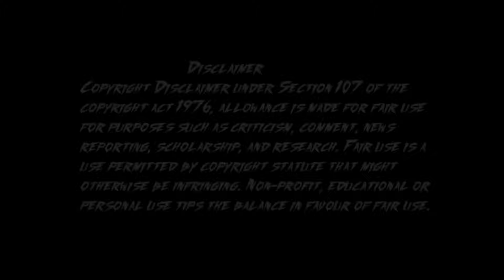pokemon rivals react to ash [part 1+ extra scenes]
1 like = 1 motivation
Sorry for the grammar mistakes

credits to the editors
I don't know their names because I get clips from tiktok videos
credits to all Pokemon yt editors